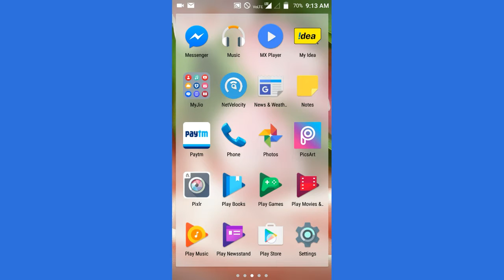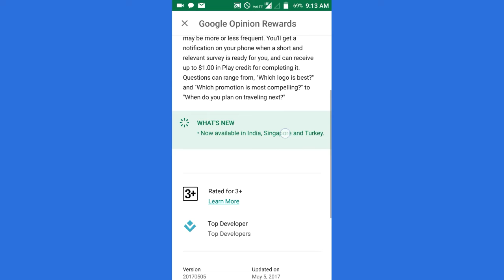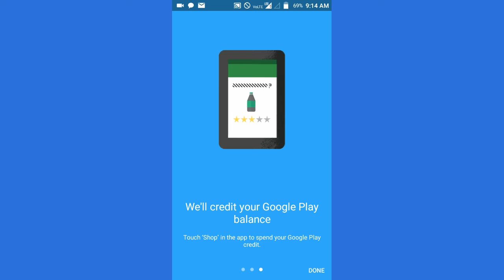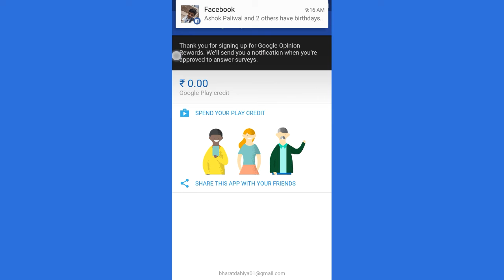Earn easy money play credits Google Rewards app 100% free ab play store se kamaye paise 500rs daily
Earn easy Unlimited money play credits using Google Rewards Get FREE Playstore Credits - Google Opinion Rewards! (Now in INDIA) This is a Great way to earn Google play store credits by just answering simplest questions . Some are personal aswell so be sure to think before you install. Overall I have earned 500 Rs in 24hours .
Get paid for answering short surveys.